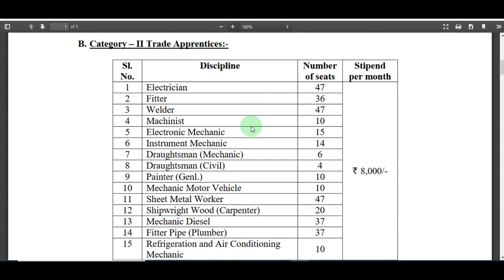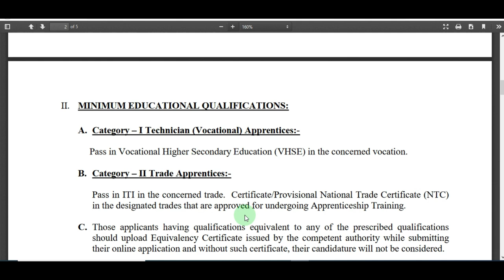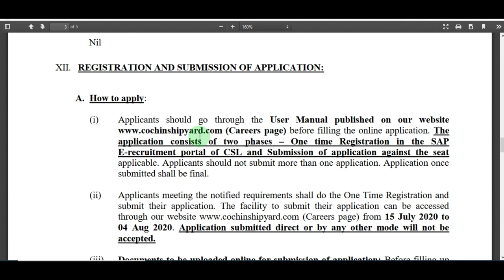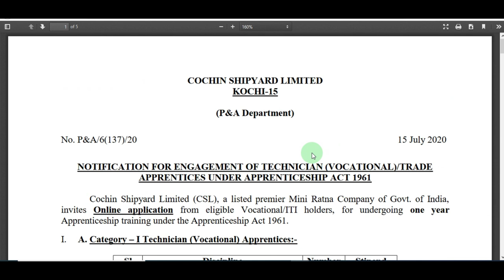Cochin Shipyard Apprentice Recruitment 2020 ¦¦ CSL Apprentice Form 2020 ¦¦ CSL Trade Apprentice Form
Cochin Shipyard Limited (CSL) has given a Notification for the Recruitment Technician (Vocational) / Trade Apprentices Post. Those Candidates are interested in the Following Recruitment of Cochin Shipyard Apprentice Recruitment 2020 & complete the Required Eligibility Criteria Can read the Full Notification and Apply Online.